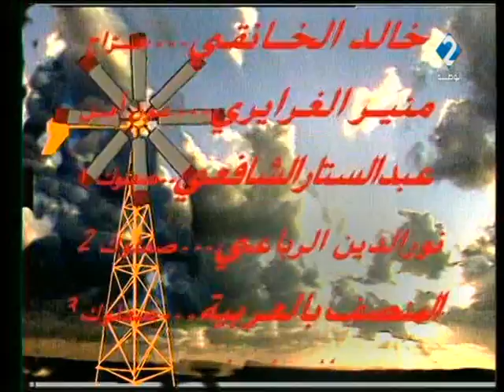مسلسل ليام كيف الريح | الحلقة العاشرة